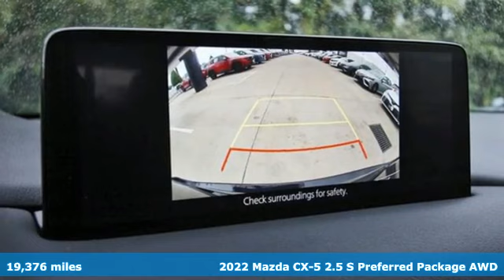Used 2022 Mazda CX-5 Houston TX Katy, TX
Year: 2022
Make: Mazda
Model: CX-5
Trim: 2.5 S Preferred
Engine: SKYACTIV-G 2.5L I-4 gasoline direct injection, DOHC, VVT variable valve control, regular unleaded, engine with cylinder deactivation and 187HP
Transmission: 6-Speed A/T
Color: Jet Black Mica
Interior: Black
Mileage: 19376
Stock #: P28842
VIN: JM3KFBCM6N1582969
Jet Black Mica exterior and Black interior. Heated Leather Seats, Sunroof, Alloy Wheels, All Wheel Drive, Back-Up Camera. br /br /EXCELLENT SAFETY FOR YOUR FAMILYbr /Lane Keeping Assist, Cross-Traffic Alert, Blind Spot Monitor, Child Safety Locks, Electronic Stability Control, Brake Assist, 4-Wheel ABS, Tire Pressure Monitoring System, 4-Wheel Disc Brakes Safety equipment includes Lane Keeping Assist Mazda CX-5 2.5 S Preferred Package with Jet Black Mica exterior and Black interior features a 4 Cylinder Engine with 187 HP at 6000 RPM*. br /br /BUY WITH CONFIDENCEbr /CARFAX 1-Owner Excellent Condition br /br /EXPERTS RAVEbr /Great Gas Mileage: 30 MPG Hwy. br /br /Horsepower calculations based on trim engine configuration. Fuel economy calculations based on original manufacturer data for trim engine configuration. Please confirm the accuracy of the included equipment by calling us prior to purchase. br /

Address:
11222 Old Katy Road